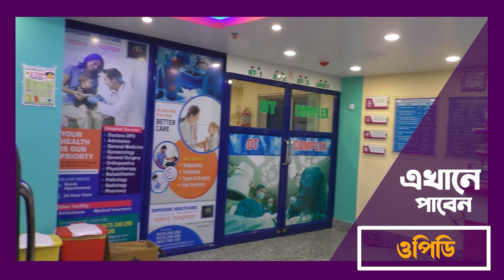ধার নেওয়া টাকা শোধ দিতে না পারায় গৃহবধূকে ধর্ষণের অভিযোগ!—প্রতিবাদী আওয়াজ